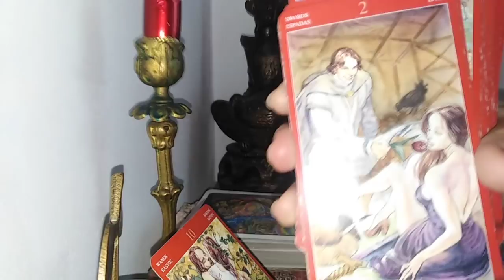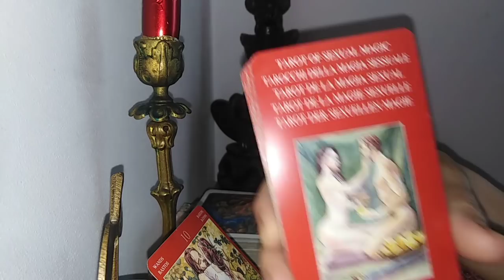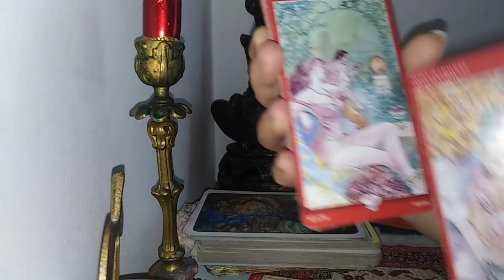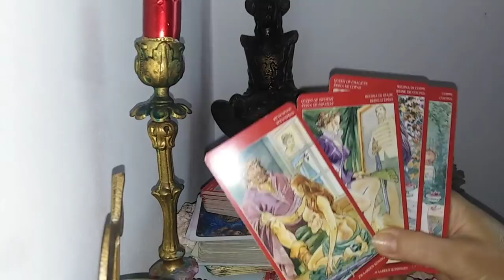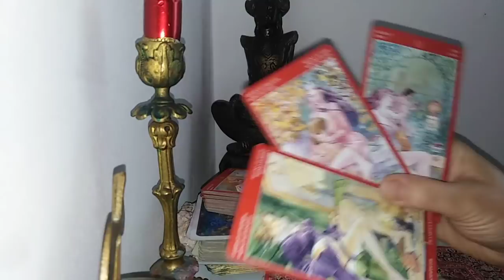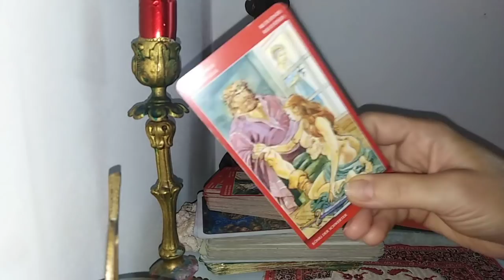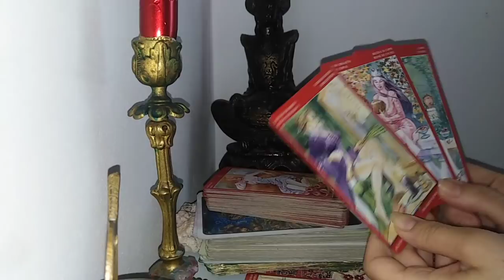BALANTA- IULIE - Dragoste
Etalare pentru zodia Balantei: Soare, Luna, Ascendent, Venus sau Nodul Nord. A se retine ca aceste citiri sunt colective. Va invit sa luati informatiile care corespund vietii voastre particulare. Ma puteti urmari si pe facebook.